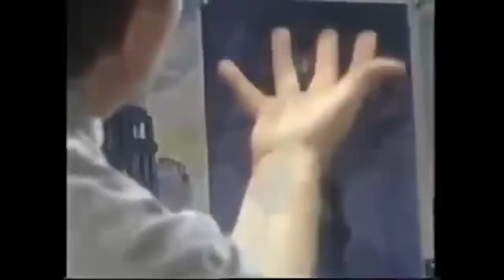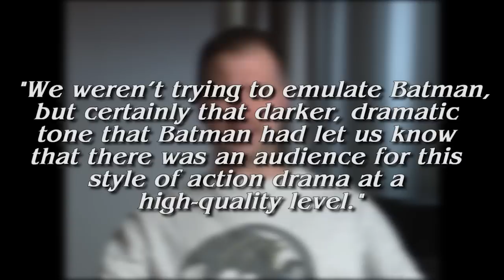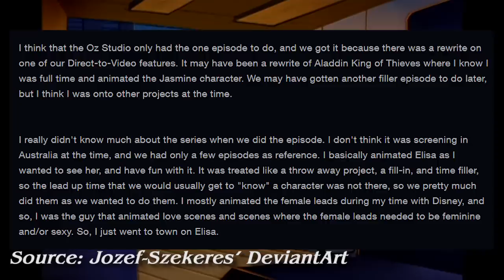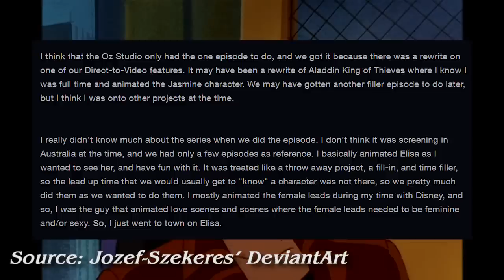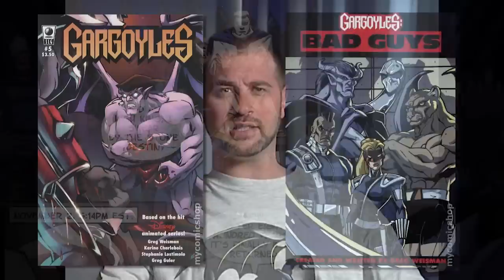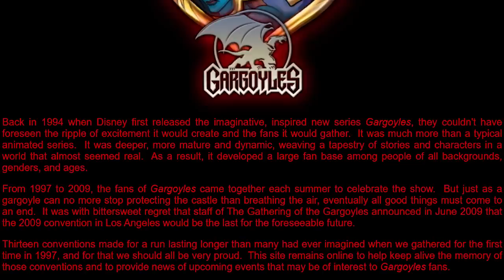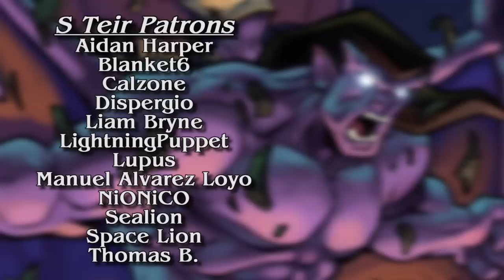What Happened to Disney's Dark Horse | A Gargoyles Retrospective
"I've been denied everything, EVEN MY REVENGE!"